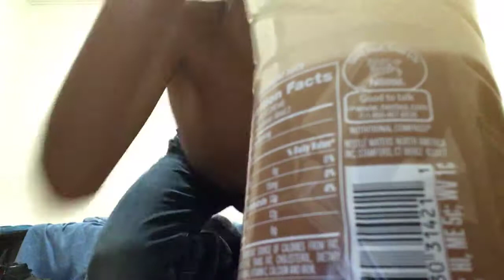Vlog life pt 2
Alp drawer snap chat is ttdude1121 and I hope u enjoy